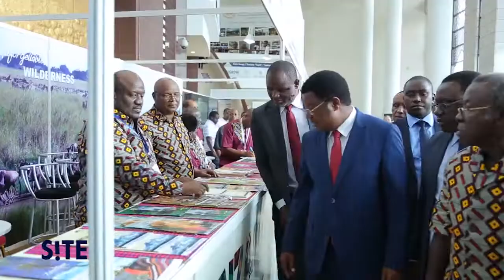SWAHILI INTERNATIONAL TOURISM EXPO OCT, 18th-20th 2019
The 5th edition of Swahili International Tourism Expo (S!TE) 2019 will be held from October 18th to 20th 2019  at  Dar es Salaam Tanzania’s commercial capital located along the coastline of Tanzania, focusing on inbound and outbound travel to Africa and is expected to draw hundreds of tourism and travel professionals from all over the world.

The Expo will take the format of a travel and trade exhibition with a conference element focusing on topical tourism, sustainability, conservation, and other market-related issues. The exhibition plans to attract well over 500+ international and local exhibitors, 3000+ visitors, 440+ hosted buyers and media from Africa, North and South America, Europe, India, Eastern Europe, and China.